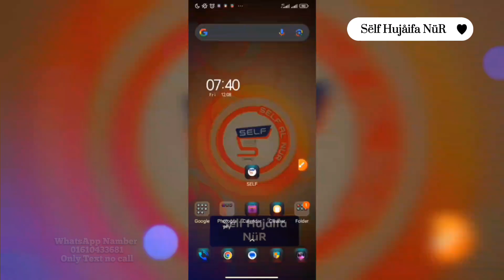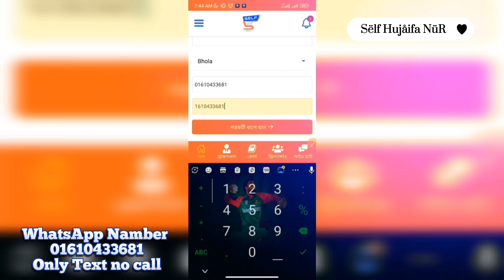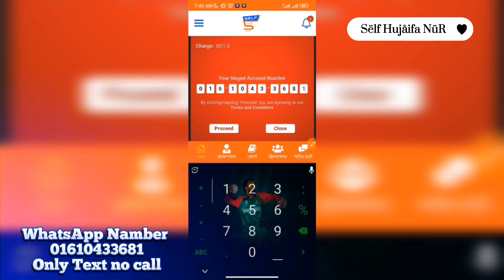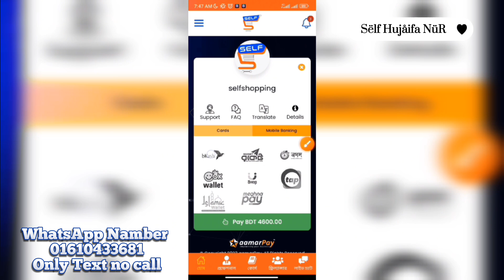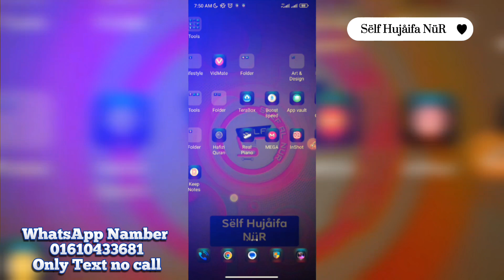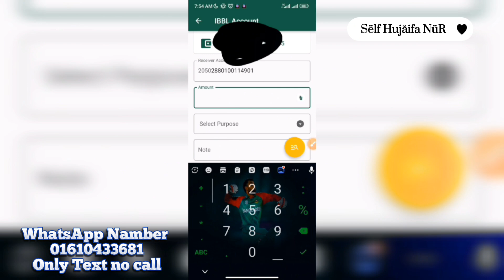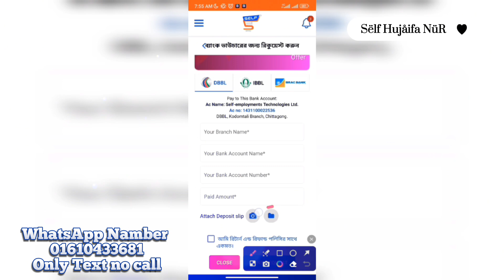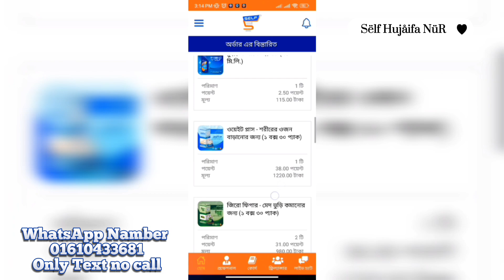STG প্রোডাক্ট কিভাবে অডার করবেন..?🤔How to order STG products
✅বিসনেস এফিলিয়েট আইডির জয়গায় এই
  👉 445038👈 বসাবেন

✅যোগাযোগ

✅WhatsApp Namber
only text no call

Self_এ_কম_দামি_পন্য_কিভাবে_খুজে_বের_করবেন.!😱🥀How to find cheap products in Self.
how to find cheap products to sell on amazon
how to find cheap products on amazon
how to get cheap products to sell
how to buy cheap products and sell on amazon
Self_My_business _platform